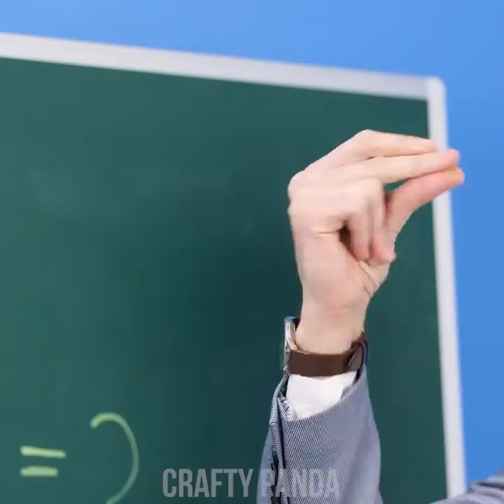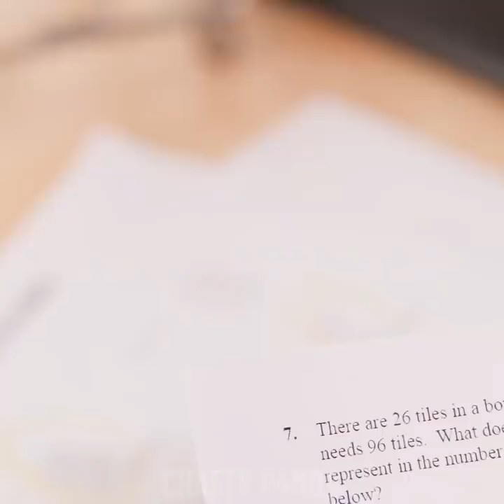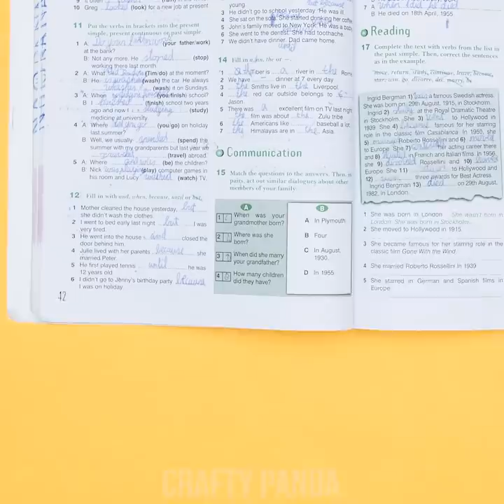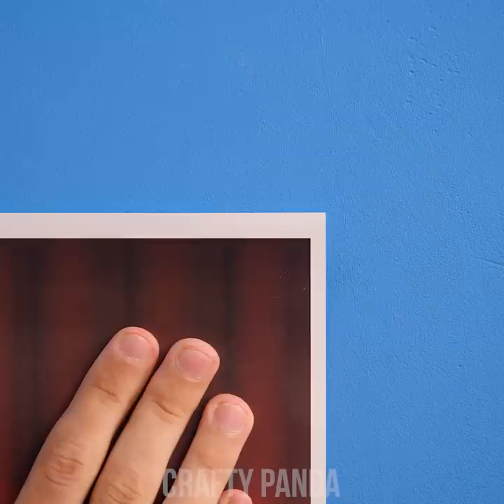FUN RAINBOW SCHOOL SUPPLIES! Clever DIY Ideas | School Life Hacks by Crafty Panda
Hey there, crafty Pandas! Want to stand out at school by having the prettiest school supplies? What about mixing some rainbow colors into it?! Pull all the colors out of your drawers, because we have some DIY rainbow school supply ideas ready for ya!

If you enjoyed this video, you might also like “IF FOOD WERE PEOPLE! Relatable Situations & Awkward Moments || Funny Situations by Crafty Panda”

Rainbow Notebook
Chalk You Can Eat
Rainbow Sandwich
Rainbow Light
Rainbow Paper Clips
Rainbow Bookmark
Pudding Slime
Duct Tape Cutter
Unicorn Pencil Case